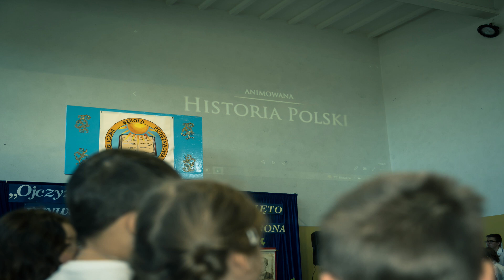Do Hymnu 2021. Publiczna Szkoła Podstawowa im. H.Sienkiewicza w Ostrowie